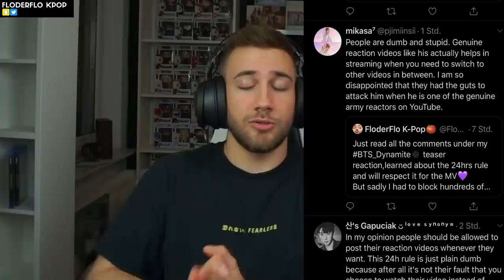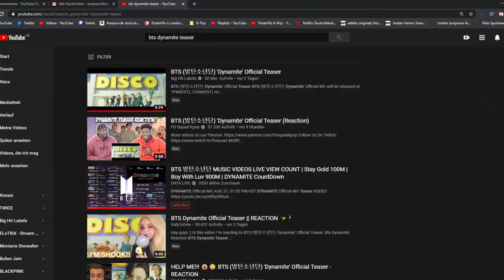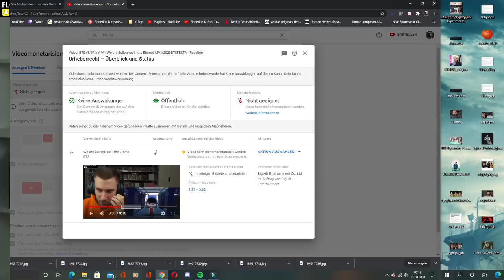About the "24 hour rule"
Flo M.
Postfach 11 61
25442 Quickborn
Germany

Flo M.
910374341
Packstation 117
25451 Quickborn
Germany